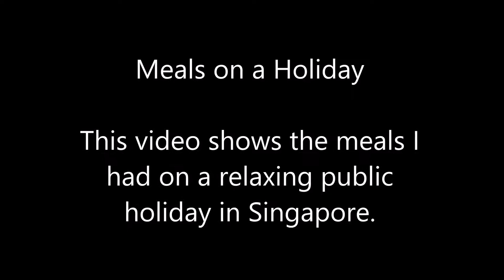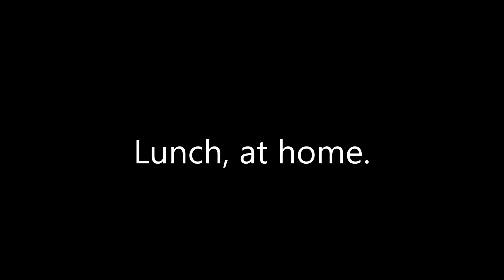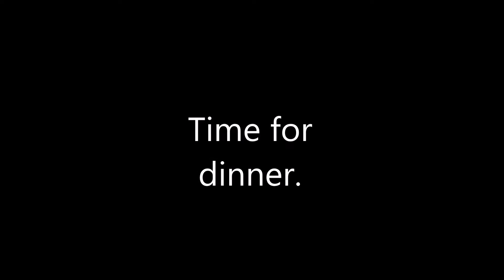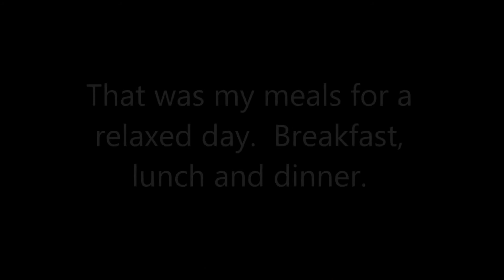Breakfast, Lunch and Dinner, in Singapore on a relaxed day [captions]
My meals on a relaxed day, where I didn't need to work.

Breakfast - coffeeshop, noodles.
Lunch - bought home. ToriQ chicken, salad, bread.
Dinner - home cooked food plus salad.